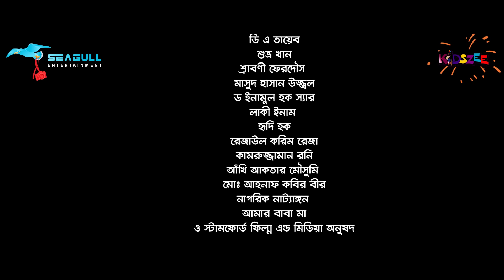Ekti Bashor Rater Golpo | একটি বাসর রাতের গল্প | Zaher Alvi | Iffat Ara Tithi | Bangla Natok 2022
Ekti Bashor Rater Golpo | একটি বাসর রাতের গল্প | Zaher Alvi | Iffat Ara Tithi
directed by MD Faizul Kabir Rothi.

[A Seagull Entertainment Original Drama]

Story & Script: Shadhin Shah
Cast: Zaher Alvi, Iffat Ara Tithi, MD Faizul Kabir Rothi, Shashi Afroza, M.K.H Pamir, Munmun Biswas, Rishad Abdullah etc
Chief Assistant Director: MD Nazim Uddin
Assistant Director: Jahidul Islam, Tamjid
DoP: Mir Hannan
Edit: S Shopno
Color: S Shopno
Background Score: Md. Shakir Hossain Raj
Animation: S Shopno
Publicity Design: Rakib Hossen Abir
Production Manager: Ruhul Amin
Production Assistant:  Parvez, Jahangir, Nasir
Camera Crew Chief: Mahmud
Camera Crew Assistant: Monir, Neyamot, Subhasis
Makeup: Habib Ahmed
Makeup Asst: Rabbi
Light: Kabir
Light Supply: Hridoy, Babul, Alamin
Trolley: Shahbuddin
Post: Vinno Pothik Production House

Label: Seagull Entertainment
Produced By: Neyamot Ullah Bhuian ,  MD Faizul Kabir Rothi.